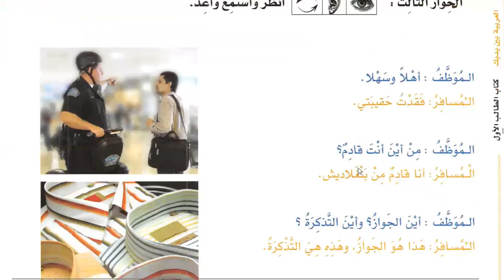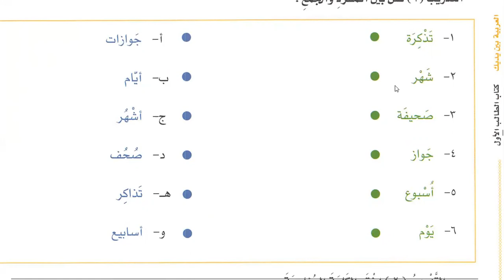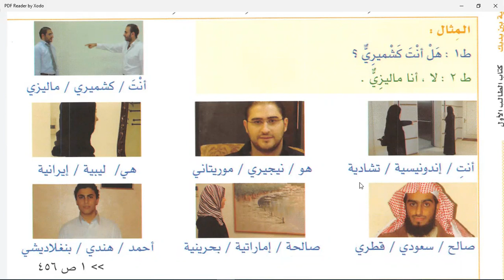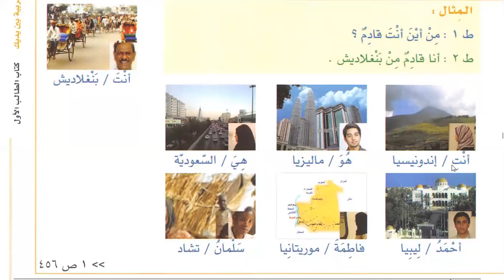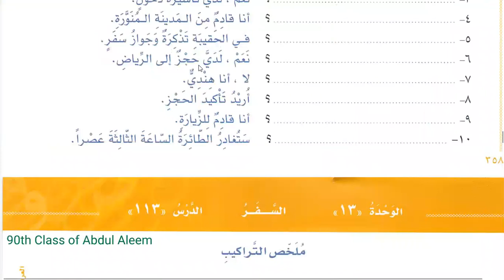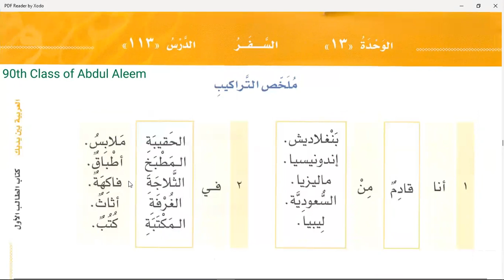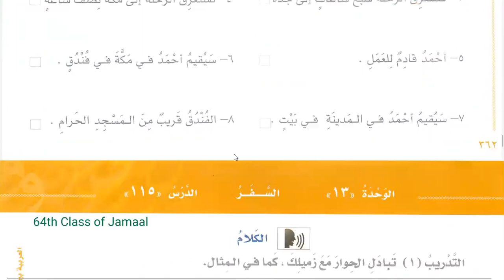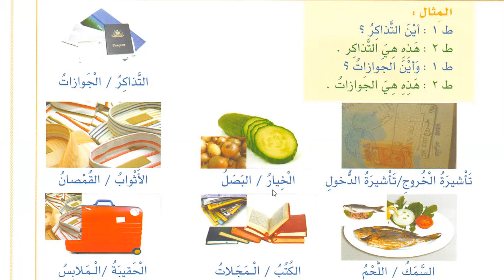Class 95 | Lesson 111 of Al Arabiyyahtu Bayna Yadayk Book 1 Part 2 in English | Learn Arabic Online